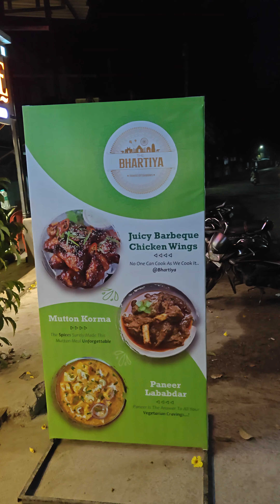कोल्हापुरातल नवीन क्लाउड किचन जिथं तुम्हाला व्हेज नॉन व्हेज पासन डाएट फूड पर्यंत सगळ मिळणार.